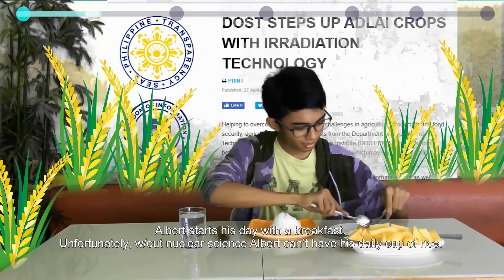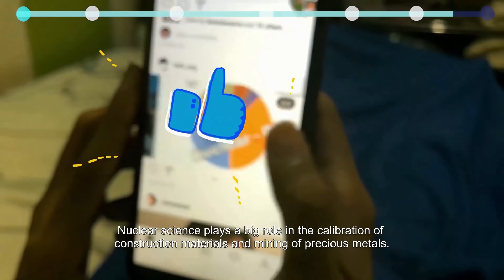Nuclear Science & Albert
Entry # 20
Team Albert
Region X
MSU-IIT and XU-Ateneo de Cagayan

Does nuclear science works hard for you or hardly works for you? Whichever your case is, be sure to watch Albert's story & see for yourself how a thing much smaller than the atom itself could complete every Filipino's day !!!